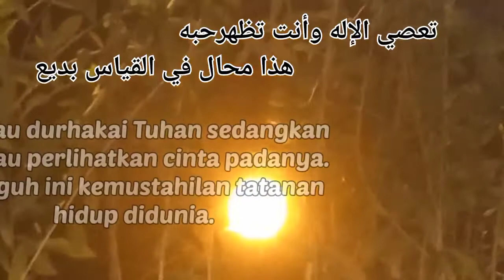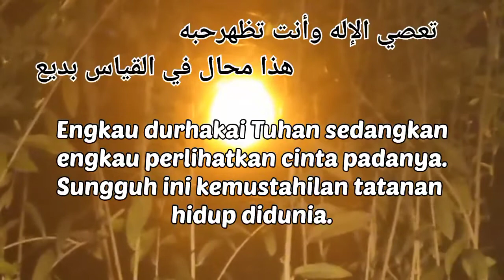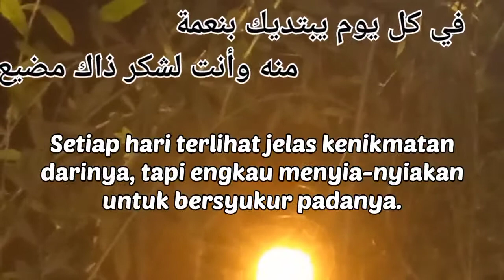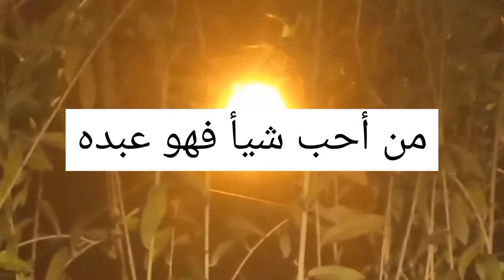Jika Cintamu Jujur...¿¿¿ II Hakikat Cinta II Pena Abdu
Tips mengetaui kebenara cintanya seseorang kepada Tuhannya, apalagi hanya sesama manusi.
lebih lanjutnya bisa langsung disimak ya.😊